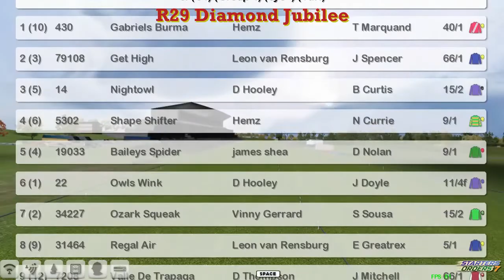FR WK6 R29 Diamond Jubilee